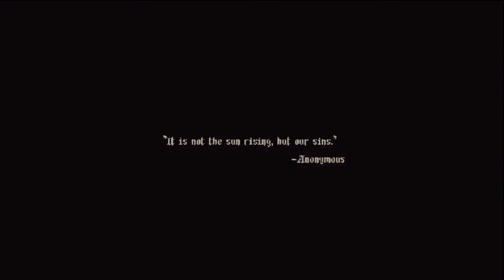Alfred Plays Blasphemous- Part 1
Originally recorded a while ago. This is my initial run of Blasphemous. I decided to upload it since this game just turned two years old.
Happy World Physical Therapy Day!